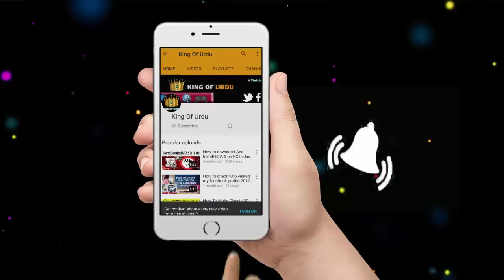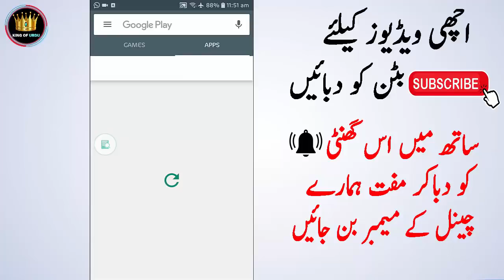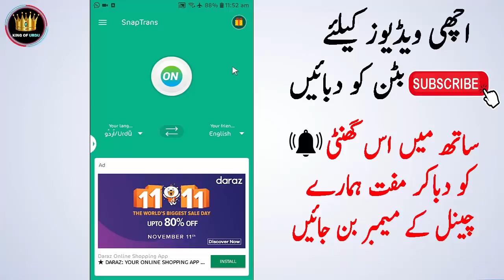Whatsapp Secret Settings 2019